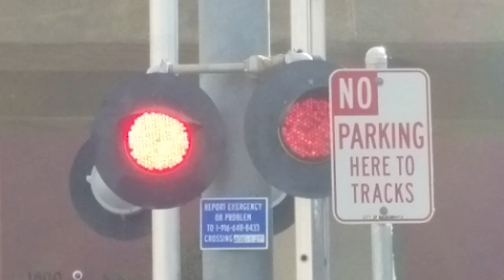19th Street Railroad Crossing, Sacramento Light Rail Blue Line Inbound, Sacramento CA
A Sacramento Regional Transit Blue Line light rail train heading inbound passing the 19th St railroad crossing between Broadway Station and 16th Street Station heading to Watt/I-80 Station with SACRT 210, 212, 227, 206 CAFs. Also the train came to a quick stop because if a red signal due to the switch not being aligned but it aligned and the signal turned yellow and the train proceeded. You can also see one of the signals down at the S St crossing. Also the left gate dropped on the car.

Crossing Info:
19th Street, Sacramento CA.
Signals owned and maintained by Sacramento Regional Transit. Bells ring through whole activation.

- Harmon Cantilever Signal on its Mast has an General Signals Type 2 Electronic Bell, 12x24 Safetran Fading LEDs inside Modern Industries Light Frames and Harmon Brackets. Its overhead has 1 pair of 12x24 Safetran Fading LEDs and 1 pair of 12x24 General Signals LEDs inside Modern Industries Light Frames and Harmon Brackets.
Its Gated Mast Signal has 1 pair of 12x24 General Signals LEDs inside Harmon Light Frames, Harmon Brackets, Aurora/NEG Gate LEDs, Safetran Gate Mechanism, Harmon Counterweight Arms, and WCH Base.

- Gated Mast Signal has an General Signals Type 1 Electronic Bell, 2 pairs of LED Lights with the front being 12x24 Safetran Fading LEDs and the back side left light is a 12x24 General Signals LEDs and the right light is a 12X24 RSI LEDs inside Harmon Light Frames, Harmon Brackets, WCH Gate LEDs, Safetran Gate Mechanism, Harmon Counterweight Arms, and WCH Base.

- Gateless Mast Signal on right has an General Signals Type 1 Electronic Bell, main lights are 2 pairs of LED Lights with the front left light being a 12x24 Safetran Fading LEDs and the front right light being a 12x24 General Signals LEDs and the back lights being a pair of 12x24 General Signals LEDs inside Harmon Light Frames and Harmon Brackets, its side lights are 1 pair of 12x24 Safetran Fading LEDs inside Harmon Light Frames, Harmon Brackets, and WCH Base.

- Gateless Mast Signal on left has an General Signals Type 1 Electronic Bell, 2 pairs of 12x24 General Signals LEDs inside Harmon Light Frames, Harmon Brackets, and WCH Base.